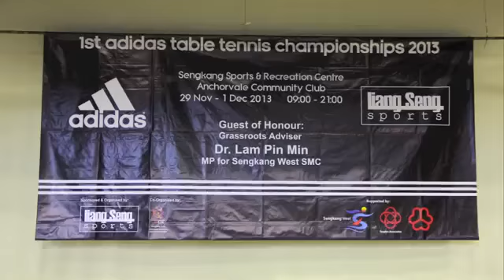Singapore 1st Adidas Table Tennis Championships 2013